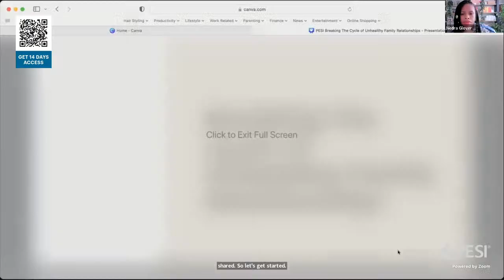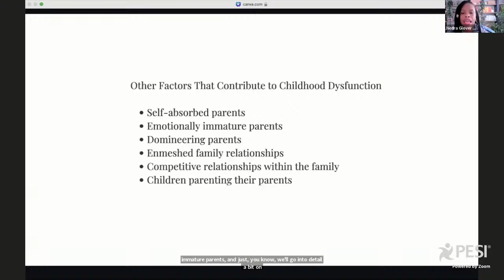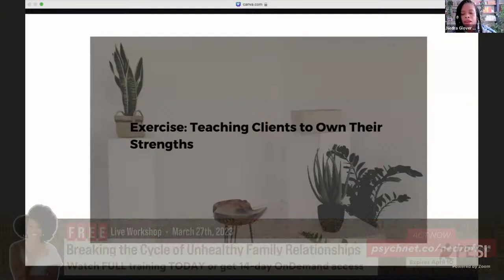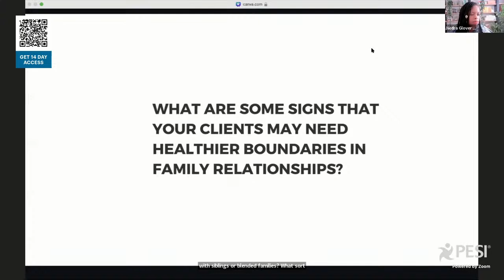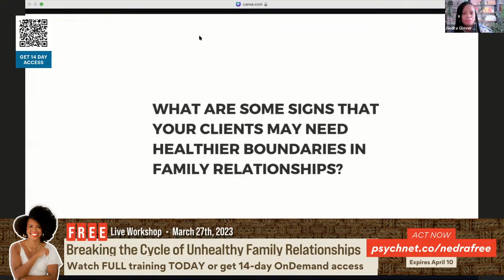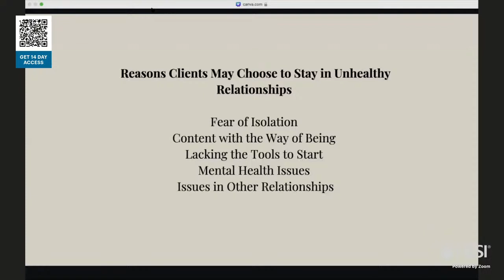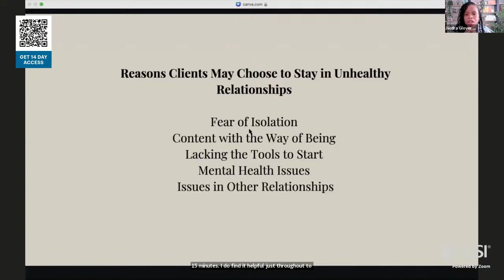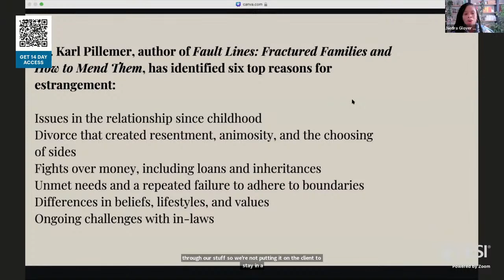Breaking the Cycle of Unhealthy Family Relationships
Join us on March 27th for an exclusive sneak peek at the immersive live online training, Breaking the Cycle of Unhealthy Family Relationships with Nedra Glover Tawwab, LCSW, relationship expert and NYT best-selling author!

This FREE virtual event will provide top tools for better boundaries, practical interventions that you can use right away with clients and so much more! Plus, Nedra will be joined in conversation by fellow experts in the field including Lindsay Gibson, PsyD, Joshua Coleman, PhD, and Karl Pillemer, PhD!

Best of all, the entire event is completely FREE to attend! What are you waiting for? Can’t attend live, register anyway to get OnDemand access until April 10, 2023. But you must act now!